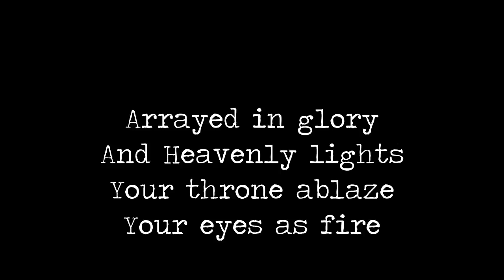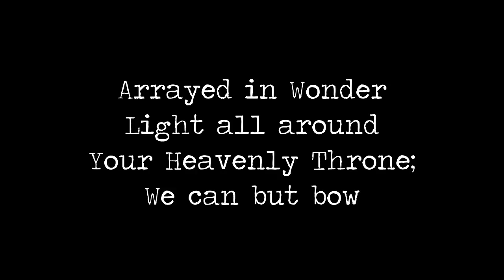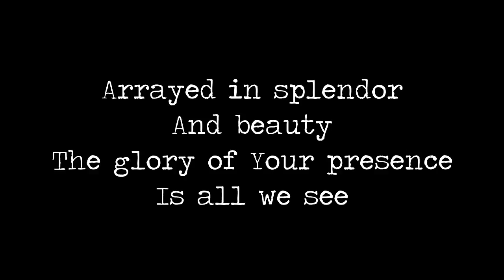Arrayed in Wonder Piano Version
Live Worship from Album

ONE-TAKE WORSHIP: WITH WORSHIP WE COME